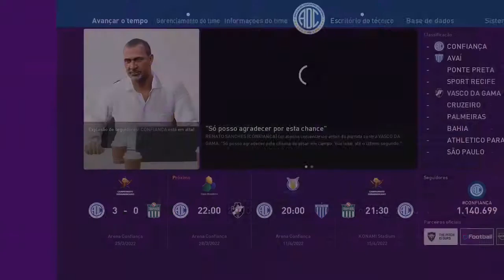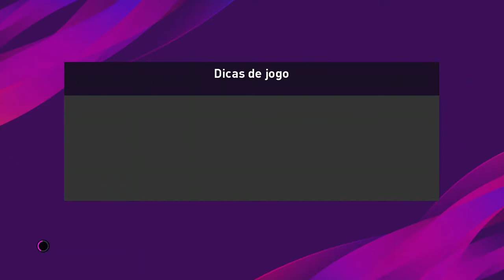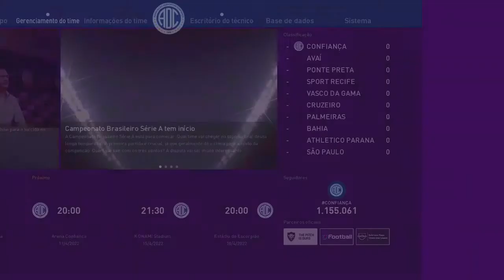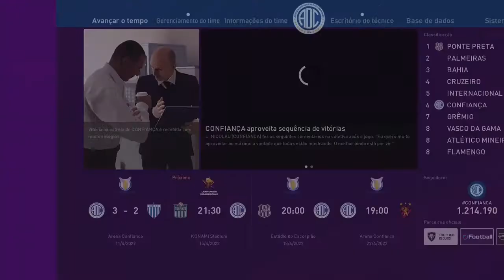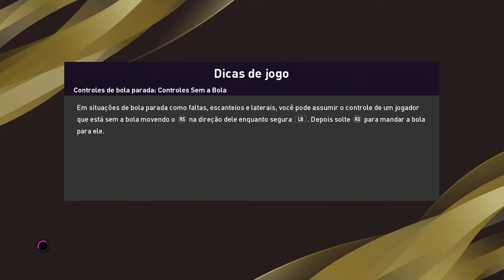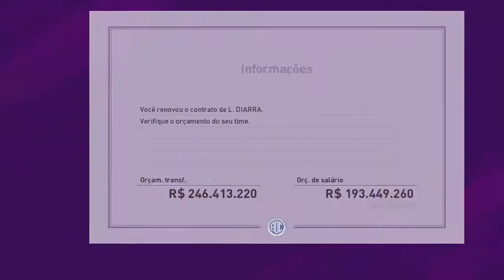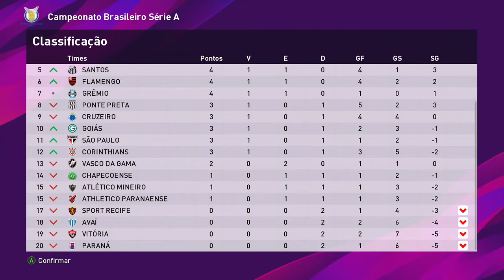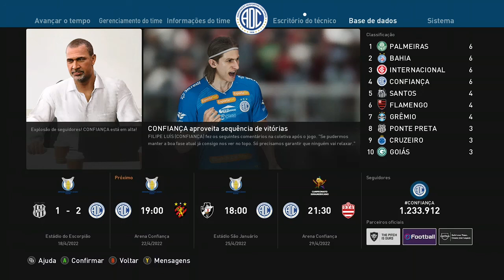PES 2020 MASTER LIGA | CONFIANÇA F.C | TEMPORADA 4 | RUMO AO MUNDIAL DE CLUBES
Olá , seja bem vindo ao canal cai dentro gamers , meu nome é Tiago , e uma honra ter vc aqui , deixa eu te falar oq vc vai encontrar por aqui , diversos jogos , lembrando que o canal traz muito conteúdos de GTA V ONLINE , não sou de fazer glitchs e sim fazer missões e golpes se vc curte esse tipo de coisa no GTA está no lugar certo .
Temos jogos futebol , corrida , aventura , ação entre outros espero que vc curta e se possivel siga agente nas redes sociais links toodos aki msm na descrição , e se não for inscrito e curtiu os conteúdos se inscreva e ative 🔔 , desde já obrigado tmj

caidentrogamers01

Tiago Santos/@caidentrogamers

⚠️  EMAIL PARA CONTATO PARA POSSÍVEIS PATROCÍNIO , VC QUE TEM UMA LOJA DE GAMES E QUER FAZER UMA DIVULGAÇÃO E SO ENTRA EM CONTATO OK

para vc que queira fazer uma doaçao para ajudar o canal segue link

novos comandos teste , com eles vcs podem ganhar mais bufunfa e duelar entre vcs assim podendo ficar entre os top Five da semana e terem seus links na descrição das Lives durante a semana lembrando q estamos na faze de testes ainda então top Five ainda não está valendo ok

⚠️heist

!assalto        ( pode apostar ate 5000)

⚠️DUEL

!treta          (custo 100 pra entra )

COMANDOS

!MEMBRO
!MORREU  CUSTO 20
!HUMM  CUSTO 25
!TACALHEPAU  CUSTO 10
!BURRO  CUSTO 30
!TETRA  CUSRO 20
!ALELUIA  CUSTO 20
!GALVAOOLHAOGOL  CUSTO 20
!OLHONOLANCE  CUSTO 20
!ahagoraentendi
!onça
!mexilhao
!joker
!error
!hahaha
!arroto
!trombone
!psycopata
!porcoaranha
!kiko1
!calese
!rica
!desliga
!rafinha
!export
!price
!presidente
!burrrro
!brabo
!cris
!matador
!grito

ALGUNS JOGOS JA FINALIZADOS AQUI NO CANAL